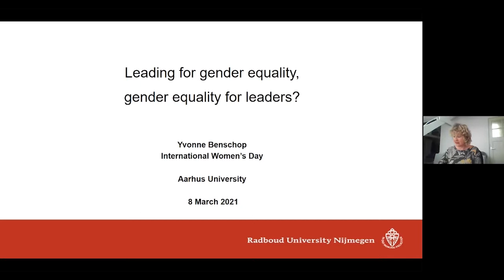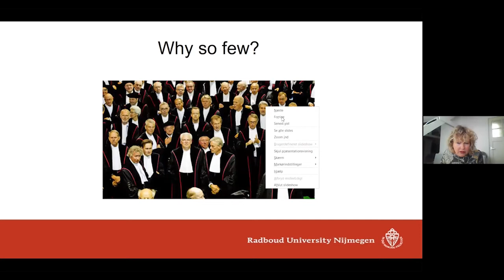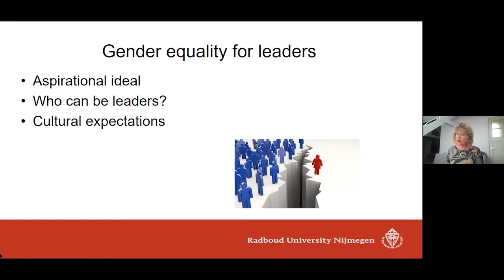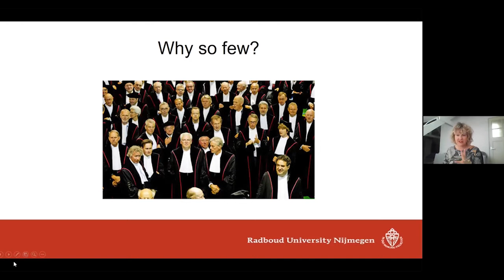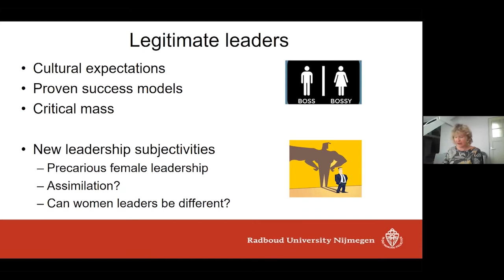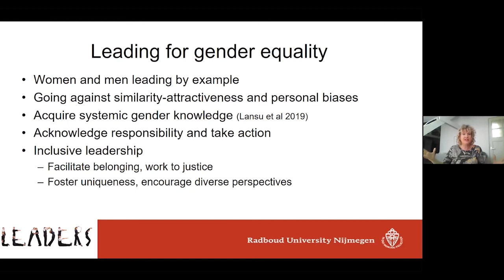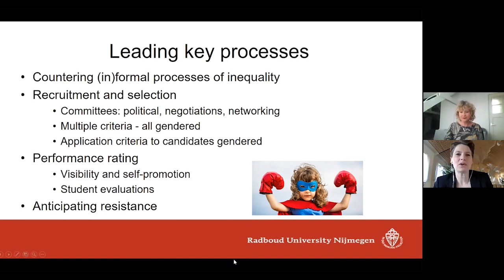Keynote 1: Professor Yvonne Benschop - Leading for gender equality, gender equality for leaders?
Keynote from the Gender Equality At AU-conference on 8th March 2021 with  Professor Yvonne Benschop from Radboud University.